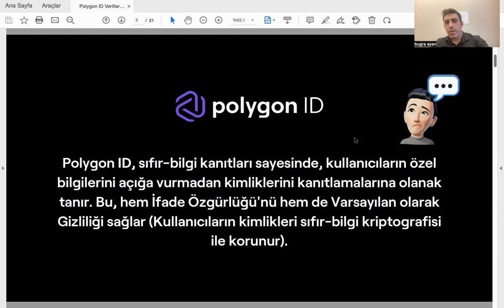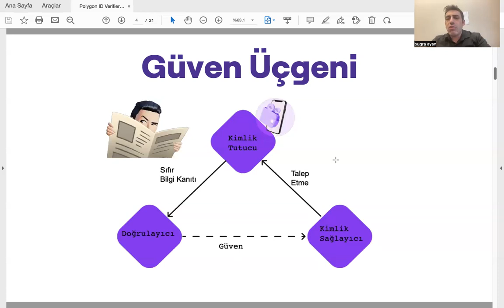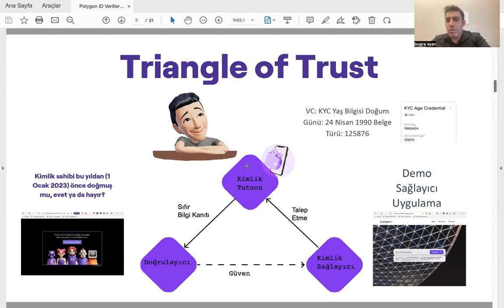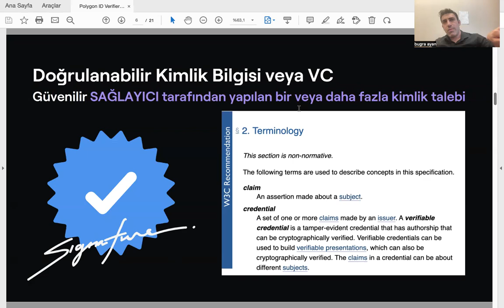Polygon ID2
Merhaba! Bu videoda Polygon ID hakkında detaylı bilgi vereceğiz. Polygon'un blockchain teknolojisiyle nasıl bir entegrasyon sağladığını, avantajlarını ve kullanım alanlarını derinlemesine ele alıyoruz.